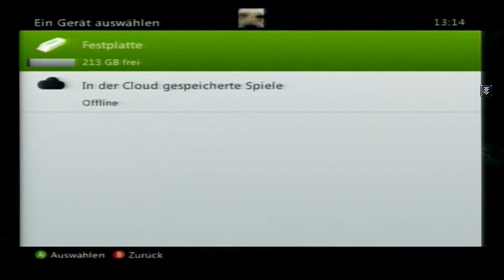Let´s Play Sonic The Hedgehog #1